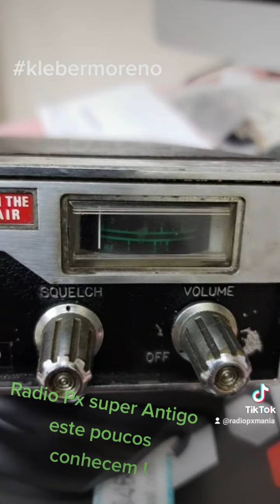Trocando uma idéia sobre este Rádio px super raro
Rádio px raridade